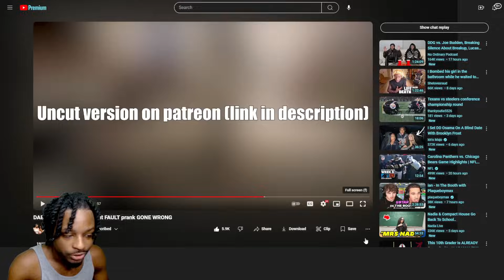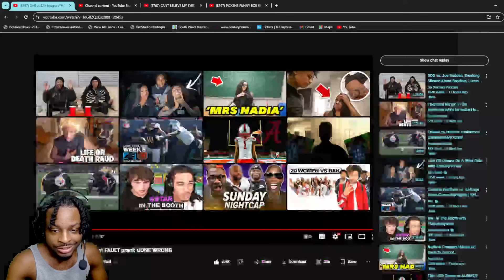DAE vs ZAY fought WHO’s at FAULT prank GONE WRONG COMPACT HOUSE REACTION PART 2